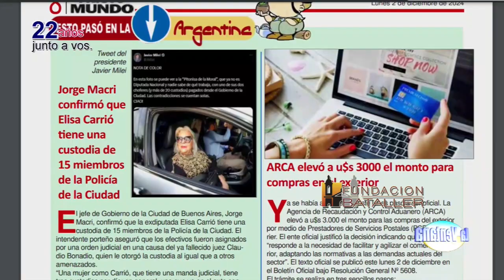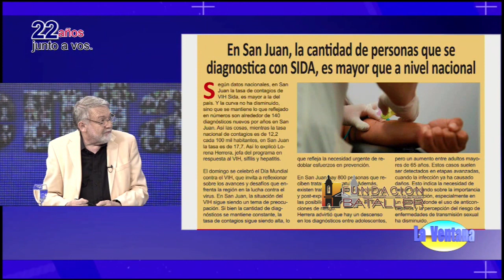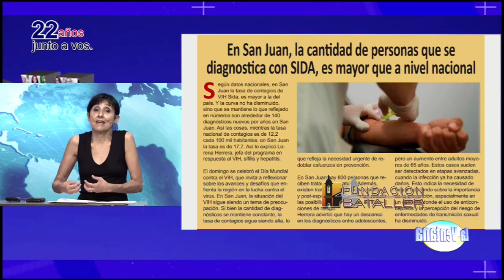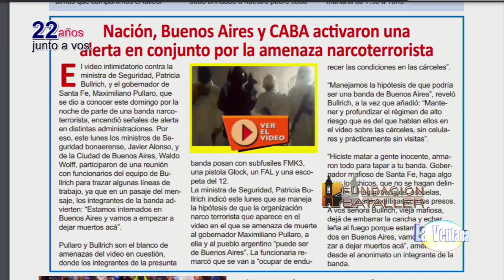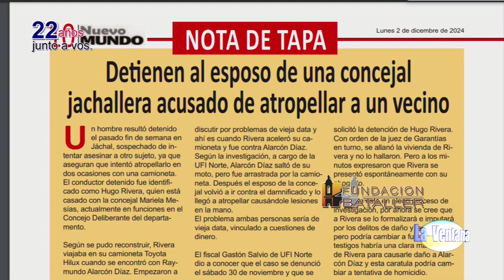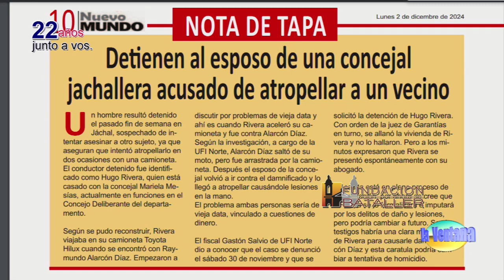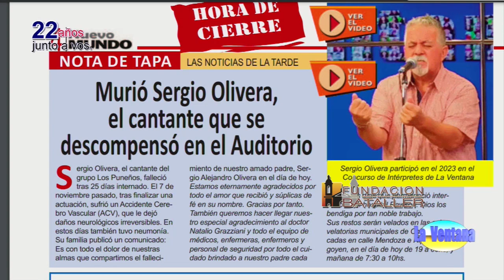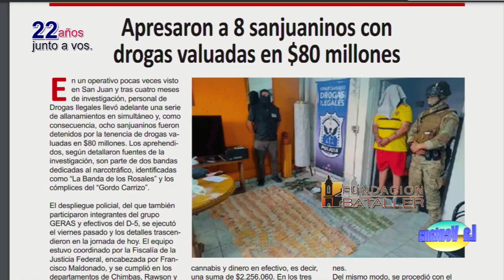Familias políticas: cómo afectan a las relaciones de pareja. PAMI sacó coberturas en medicamentos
Programa La Ventana del 2 de diciembre de 2024, que conducen Juan Carlos Bataller y Juan Carlos Bataller Plana y que contó con la participación de Patricia Moreno y Johana Icazati. Estuvieron invitados: Carlos Fernández, psicólogo y coach; Alfredo Nardi, abogado; Maximiliano Aguiar, director de Consultora Acierto; María Isabel García, empresaria y Agustín Monsalvo, empresaria.